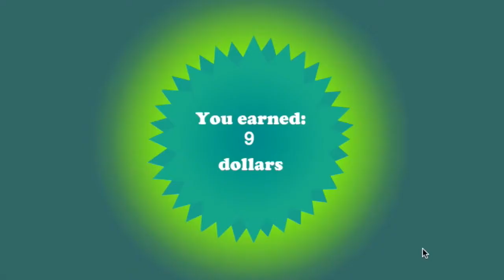"Every Life" by Vernon Howl – 9.12.13